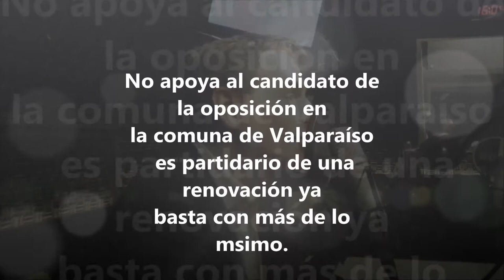Andrés Velasco en Valparaíso dice "Hernan Pinto no es la renovación en la Política Chilena"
Andrés Velasco en Valparaíso dice Hernan Pinto no es la renovación en la Política Chilena, es más revindica las malas prácticas del pasado de la Concertación.

Andrés Velasco se transformó en el tercer líder político con menos rechazo de todo el país, al disminuir en tres puntos su nivel de desaprobación.  Ambos datos, destacó el cientista político, revelan un amplio potencial de crecimiento para su postulación.

Lo más notable de los resultados que nos entrega esta encuesta es que se ha abierto la cancha en las elecciones presidenciales. Hay un altísimo rechazo y desafección con la clase política, los principales presidenciables caen más de 6%, mientras en los votantes de centro Bachelet cayó 20% y Golborne 12%. El inicio de la campaña presidencial ha generado un movimiento generalizado del electorado generando alzas y caídas inesperadas. Parisi no penetró como se esperaba y por primera vez Bachelet cae significativamente", agregó.

Velasco, además, se ubica quinto en la pregunta cerrada sobre decisión de voto, que incluye tanto a las personas que están seguras de votar por un candidato como a las que estarían dispuestas a elegirlo. Allí, el ex ministro suma un 15%, superando a Franco Parisi, a Pablo Longueira, y a ambos candidatos de la Democracia Cristiana.